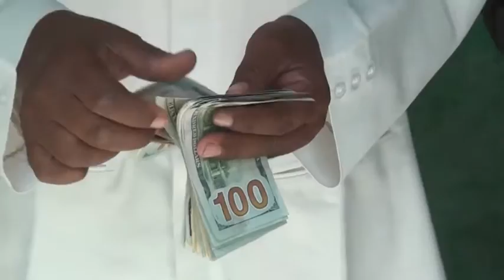Qoys Haystay Curyaamin Oo Deeq Lacaga La Gudposiiay Hooyada Caruurtaasi